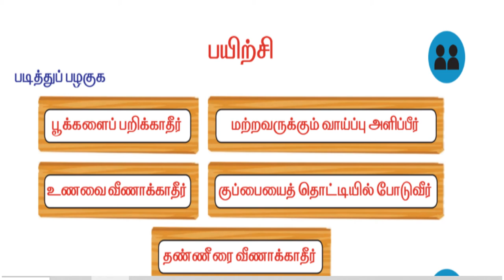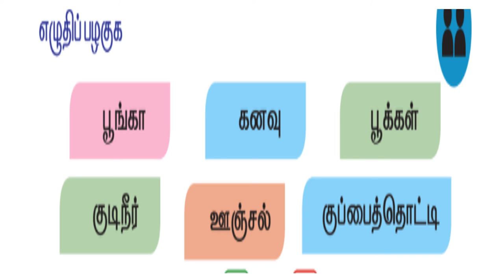Class 2 Tamil | Pesadhavai Pesinal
class 2
class 2 Tamil
pesadhavai pesinal